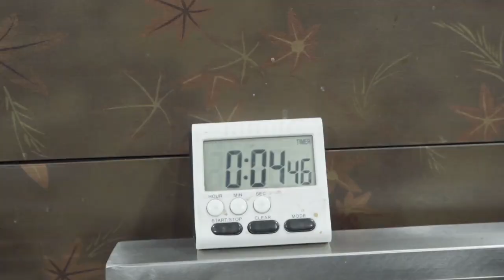Popular Indian Tea in Kolhapur | Hygienic Tea Time | Indian Street food| Karveer Amruttulya Chaha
भारतीयांसाठी चहा हे फक्त पेय नसून एक emotion आहे. तर हा चहाचा बिझनेस करून तुम्ही लाखों कशे कमवाल हे जाणून घ्या.

अखंड महाराष्ट्रात Franchise देणे आहे तर नक्की संपर्क साधा.

tea time,
tea party,
tea talk,
tea and toast,
tea business,
tea benefits,
tea biscuits recipe,
tea consent,
tea cake,
tea channel,
teacup puppies,
tea consent video,
tea ceremony,
tea cup,
tea dracula,
tea drama,
tea drops,
tea dance,
tea darchia,
tea detox,
tea documentary,
tea diet,
tea expert,
tea for two,
tea house,
tea history,
tea kettle,
tea katai,
tea kettle laugh,
tea kettle whistle,
tea katai post,
tea kadai,
tea leaf
chai bisket,
chai tea,
indian street tea recipe,
indian street tea stall,
indian street food tea,
indian chai tea street food,
indian street chai tea,
chai band,
chai board game,
chai biscuit videos,
chai chai,
chai chai chai song
indian team,
indian teacher spelling google,
indian tea time snacks,
indian team tik tok,
indian tear commercial,
indian teacher spelling dangerous,
indian tea benefits,
indian tea brands,
indian tea bun,
indian tea business,
indian tea break menu,
indian tea bun recipe,
indian masala tea b roll,
indian cricket b team,
indian tea ceremony,
indian tea cake,
indian tea company,
indian tea commercial,
indian tea chai,
indian tea culture,
indian tea calories,
indian tea during pregnancy,
indian tea documentary,
indian tea during fat loss,
indian tea dust,
foreigners drinking indian tea,
indian street drink tea,
indian drinking tea,
easy indian tea time snacks,
easy indian tea,
indian tea in electric kettle,
indian tea side effects,
easy indian tea snacks,
indian tea for weight loss,
indian tea farm,
indian tea factory,
indian tea for cough,
indian tea foreigners,
indian tea for cold and flu,
indian tea for cold,
indian tea for sore throat,
indian teacher explains the f word,
indian tea garden,
indian tea guy,
indian tea guru mann,
indian tea grass,
indian tea ginger cardamom,
ginger tea indian,
the great indian tee and snakes,
indian green tea,
pubg indian team,
indian tea how to make,
indian tea history,
indian tea house,
indian tea hebbars kitchen,
indian tea house bhopal,
indian herbal tea,
healthy indian tea,
indian herbal tea recipes,
indian tea in microwave,
indian tea in instant pot,
indian tea in coffee maker,
indian tea in kettle,
indian tea in usa,
indian tea ingredients,
indian tea industry,
indian tea with jaggery,
indian tea kettle,
indian tea karak,
keto indian tea,
indian karak tea recipe,
kikoriki indian tea,
making indian tea in kettle,
korean dost indian tea,
indian k tea,
indian tea leaves,
indian tea lover,
indian tea leaf,
lemon tea indian style,
ginger lemon tea indian,
indian lemon tea recipe,
lemongrass indian tea,
leeford green tea indian matcha,
indian tea masala recipe,
indian tea masala,
indian tea maker,
indian tea masala powder recipe,
indian tea making machine,
indian tea making skills,
indian tea milk,
team m.r indian hacker,
indian teenage girls dancing to songs,
indian teenage tiktok,
indian teen vlog,
indian teenager youtube channel,
indian teenage pregnancy,
indian teen youtubers,
indian teenage skin care,
indian teenage makeup,
indian tea ok life care,
orange tea indian youtuber neelam,
types of indian tea,
indian organic green tea,
indian tea with oat milk,
old indian tea ads,
history of indian tea,
benefits of indian tea,
indian tea pouring,
indian tea party,
indian tea preparation,
indian tea plantations,
indian tea powder,
indian oil pulling,
indian tea party snacks ideas,
indian tea proportion,
quick indian tea time snacks,
indian tea recipe tamil,
indian tea rusk recipe,
indian tea recipe telugu,
indian tea review,
indian tea recipe in hindi,
indian tea reaction,
indian tea ramayanam,
indian tea snacks recipes,
indian tea shop,
indian tea street,
indian tea street food,
indian tea stall,
indian tea shop butter biscuit recipe,
indian tea seller world tour,
indian teach s,
indian tea time,
indian tea telugu,
indian tea time recipes,
indian tea table,
indian tea time snacks ideas,
indian tea types,
indian cricket team t shirt numbers,
indian cricket team t-shirt,
indian team t-shirt,
indian tea utensils,
indian tea in uk,
u16 indian football team,
u17 indian football team,
indian tea vs british tea,
indian tea varieties,
indian tea vs chinese tea,
indian tea vending machine,
vegan indian tea,
indian masala tea recipe video,
tea time snacks indian vegetarian,
indian tea cinematic video,
indian tea with milk,
indian tea with milk powder,
indian tea with tea bags,
indian tea with condensed milk,
indian tea with ginger and milk,
1 indian tea cup in grams,
suryajodi no 1 indian team,
indian wedding teaser 1 minute,
indian formula 1 team,
tech indian channel 1,
indian teacher episode 1,
dota 2 indian team,
indian 2 movie teaser,
indian teacher episode 2,
best indian tea 3 minutes,
wcc3 indian team,
indian 4*400m relay team,
neymar 5 indian team,
team 5 south indian movie,
6 indian tea recipe,
team 6 south indian full movie,
indian tik tok team 7